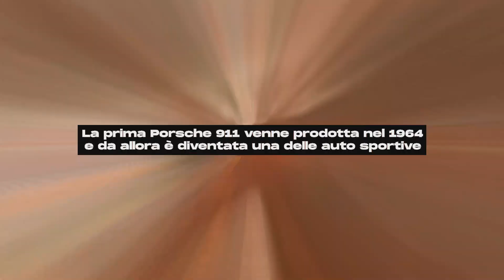PORSCHE | TOP 10 curiosità che NON SAI | Lo sapevi che? Alla SCOPERTA di interessanti novità! 🏎️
Nel video di oggi vi porto alla scoperta delle TOP 10 curiosità che non sapete su porsche 🏎️

1.La Porsche è stata fondata nel 1931 da Ferdinand Porsche, che tra le molte cose ha anche progettato il famoso "kafer", ovvero la Volkswagen Maggiolino. [00:00]

2.La prima auto Porsche è stata la Porsche 64, un prototipo che venne costruito nel 1939 con l'obiettivo di partecipare alla gara della Berlina-Roma, che però venne annullata a causa della Seconda Guerra Mondiale. [00:13]

3.La Porsche ha vinto la 24 Ore di Le Mans 19 volte, più di qualsiasi altro costruttore nella storia della corsa. [00:29]

4.Il logo della Porsche, che rappresenta un cavallo rampante su uno sfondo giallo e nero, è ispirato allo stemma della città di Stoccarda, dove ha sede l'azienda. [00:38]

5.La prima Porsche 911 venne prodotta nel 1964 e da allora è diventata una delle auto sportive più icone al mondo. [00:49]

6.Nel 1986 Porsche ha introdotto la Porsche 959, considerata una delle auto più innovative e avanzate tecnologicamente della sua epoca. [01:00]

7.La Porsche ha prodotto anche veicoli fuoristrada, come la Porsche Cayenne e il Porsche Macan. [01:12]

8.Nel 2019 Porsche ha lanciato la Taycan, la sua prima auto completamente elettrica. [01:20]

9.La Porsche 911 RSR, che ha debuttato nel 2017, è la prima Porsche da corsa ad avere il motore montato in posizione centrale. [01:27]

10.La Porsche ha una lunga tradizione nella produzione di auto da rally e ha vinto il Campionato del Mondo Rally tre volte negli anni '60. [01:38]

🧰 I nostri utensili:
🖥️ Windows 10 Intel(R) Core(TM) i3-9100T CPU @ 3.10GHz 3.10 GHz / 8,00 GB RAM
🧠 Tanta fantasia